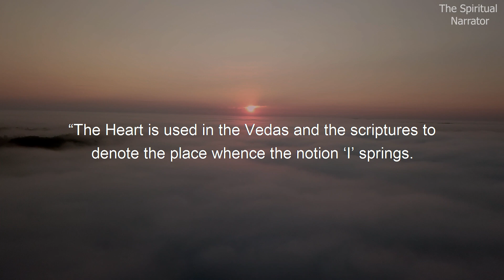Ramana Maharshi - Everything Is Self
“The Heart is used in the Vedas and the scriptures to denote the place whence the notion ‘I’ springs. Does it spring only from the fleshy ball? It springs within us somewhere right in the middle of our being. The ‘I’ has no location. Everything is the Self. There is nothing but that. So the Heart must be said to be the entire body of ourselves and of the entire universe, conceived as ‘I’. But to help the practiser we have to indicate a definite part of the Universe, or of the Body. So this Heart is pointed out as the seat of the Self. But in truth we are everywhere, we are all that is, and there is nothing else.” - ― Ramana Maharshi

Ramana Maharshi was an Indian Hindu sage and jivanmukta (liberated being).He was born Venkataraman Iyer, but is mostly known by the name Bhagavan Sri Ramana Maharshi.